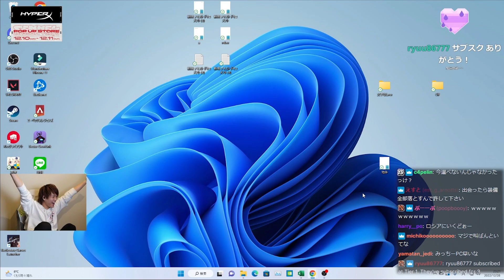【EFT】タルコフ初プレイ！！このゲーム緊張感ありすぎだろ...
【VALORANTコーチング企画について】